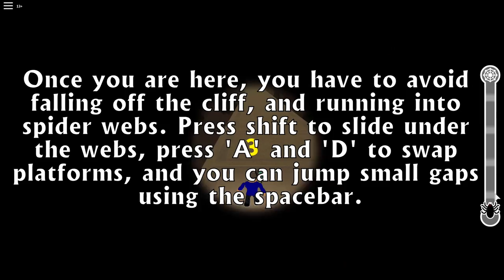How to get the King Cobregg and Spider Egg | Roblox Egg Hunt 2018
A tutorial on how to get the King Cobregg and Spider Eggs in the Roblox Egg Hunt 2018.